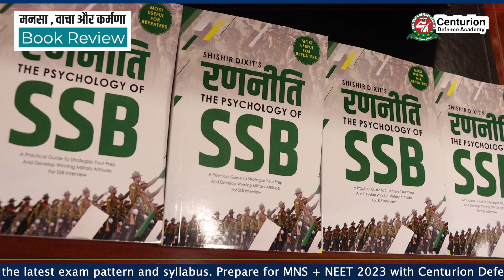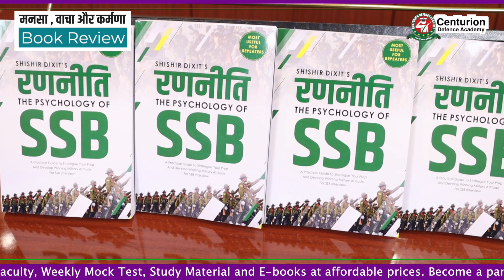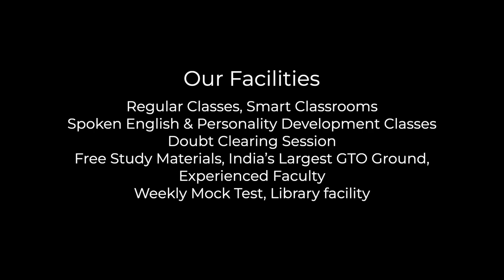"रणनीति" - Best Book for SSB Interview Preparation- Review by NDA 149 SSB Recommended Candidate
In this video Ayushi Patel NDA 149, SSB, Bhopal reviews Shishir Sir’s Ran Neeti- SSB Psychology book of SSB. The psychology book is based on how to crack SSB. Candidates consider this test the most difficult to crack in the SSB Interviews. But if you keep your responses natural these tests are the easiest one, even whole five days testing procedure would become a cakewalk for you to clear. First, you have to be very clear about the testing procedure of the SSB and what are the expectations from you.
SSB is totally based on the projective technique that you project in the span of five days in the SSB. The assessors are trained professionally to assess your true personality, so being natural and honest is the key to success. Be it from your PPDT to story narrating to your GTO tasks, SSB exam accesses your strategic skills to excel at the different situations in life. Sir Shishir Dixit’s book on SSB psychology is a fresh take on how you can prepare and succeed in your SSB interview. Your personality should reflect the officer-like qualities and positive approach towards life and it should not have content showing your negative qualities, pessimistic attitude, suicidal tendencies, depression, or other psychological problems. In this way, you would be able to naturally reflex your OLQs and that would really help you in clearing your SSB interview. Read the book for more tips on SSB psychology.
NDA Join करने से पहले Ayushi का Centurion Defence Academy हुआ जमकर स्वागत- पिता ने कह दी यह बड़ी बात
यूपी की पहली महिला फाइटर पायलट बनेगी सानिया मिर्जा -लडकियों के लिए दो सीटों में से एक में किया कब्जा